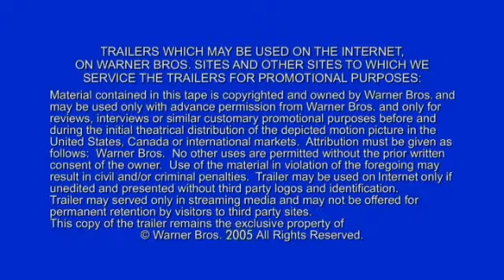Batman Begins (2005) Movie Trailer